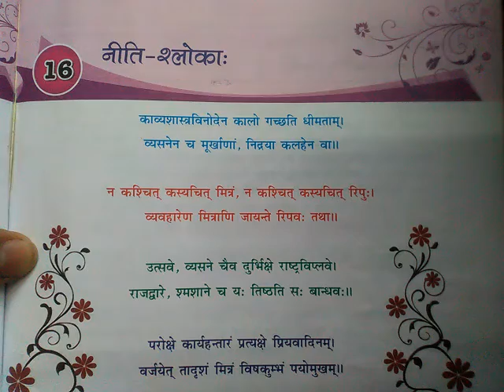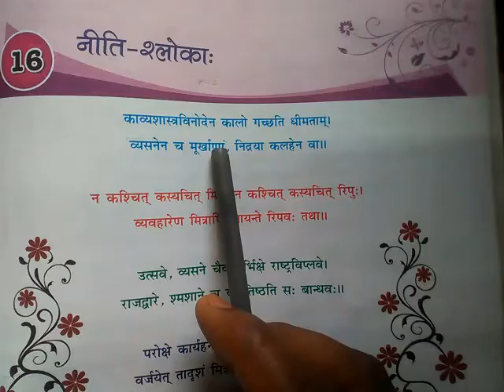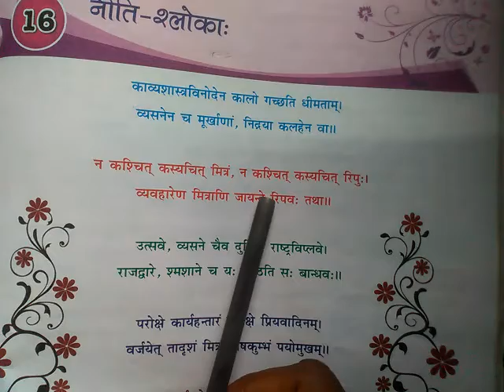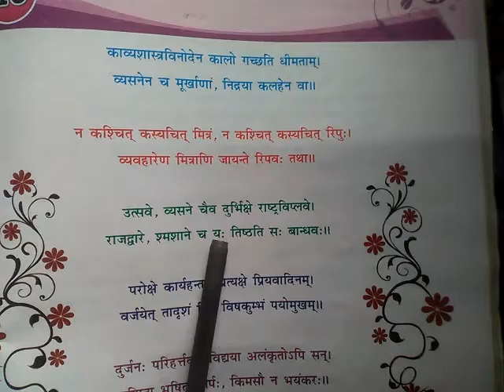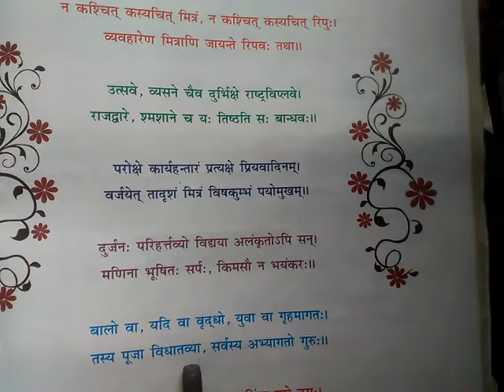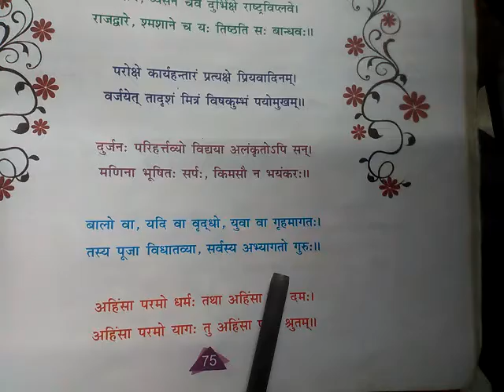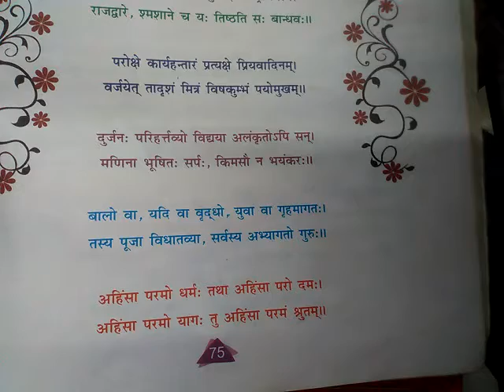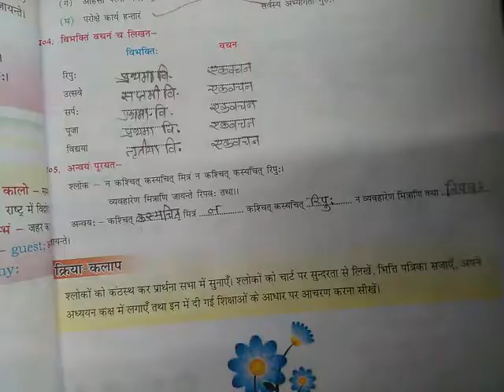नीति - श्लोका: ,पाठ - 16 , अभ्यास कार्य , कक्षा - 7वी